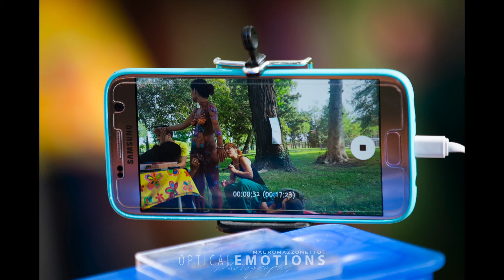Body painting al Parco Milcovich - UrbArt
il progetto UrbArt, non è solo scultura, ma arte a 360 gradi!
23 Settembre 2018
Ad accompagnare l'inaugurazione dell'opera di Gianluigi Zeni "Il gioquilibrista urbano" al Parco Milcovich (Padova), la perfromance di body painting di Giovanna Bacco, in arte Claun Crispy.
Diversi livelli di fusione tra arte e natura.
Modella: Flavia Lillo
Poto: Optical Emotions - Mauro Mazzonetto

Il progetto "UrbArt - dare nuova forma alla città" è realizzato in collaborazione con il Comune di Padova e con il sostegno di Fondazione Cassa di Risparmio di Padova e Rovigo (Banco CulturalMente) e di STIHL e B&B artigiana come partner tecnici.